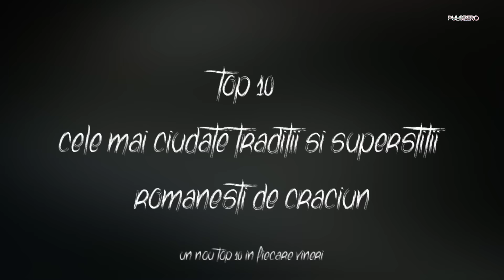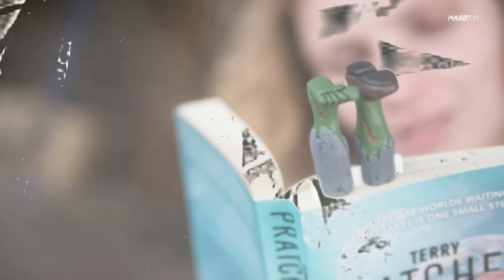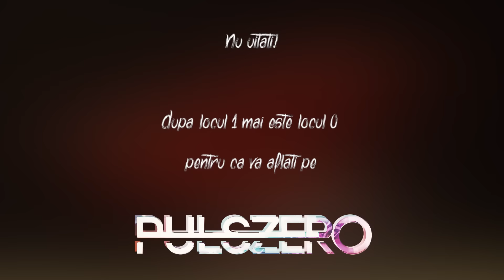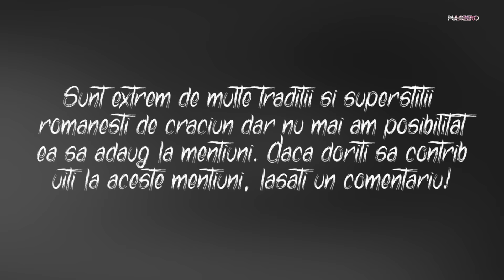TOP 10 CELE MAI CIUDATE TRADITII SI SUPERSTITII ROMANESTI DE CRACIUN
Salut tuturor fanaticilor! Astazi va prezint un clasament superstitios :) Deoarece multi se simt ciudat atunci cand au incaltaminte noua sau daca nu isi pun bradul exact in acelasi loc, m-am gandit sa ii arat cu degetul. Acesta este ultimul clasament din seria romani, romania, sarbatoari ciudate, etc. Nu va mai spun nimic, pentru ca prea multa vorba e saracia omului :)) Am uitat sa va spun ca in acest episod din top 10 nu exista comentariile de la episodul anterior, recompensa si nici primul comentariu! Atat.

✖✖✖ Daca va place de mine ma gasiti si pe canalul PULS! unde incarc doar gameplay-uri complete la o multime de jocuri, momente amuzante si multe altele!

Pe site gasiti mai multe retele de socializare, ce este PULS ZERO dar si ultimile noutati.

✖✖✖ Vreau sa iti citesc gandurile... scrie un comentariu! ✖✖✖
✖✖✖ TE ROG SA DAI SHARE! ✖✖✖